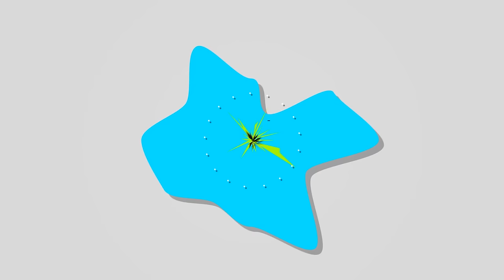Origin PC Unbox - High Performance Gaming Desktop | EVGA Titan X & i7 6700K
PC Components:
ORIGIN MILLENNIUM Case
EVGA Z170 Classified ATX Motherboard
Intel Core i7 6700K Quad-Core
ZALMAN CNPS9500A-LED 92mm 2 Ball CPU Cooler
EVGA NVIDIA GeForce GTX TITAN X
EVGA 850 GS PSU
32GB DDR4 Kingston 2666MHz (4 X 8GB)
1TB Samsung 850 Evo Series System Drive
12x Blu-ray reader
MS Windows 8.1 Professional